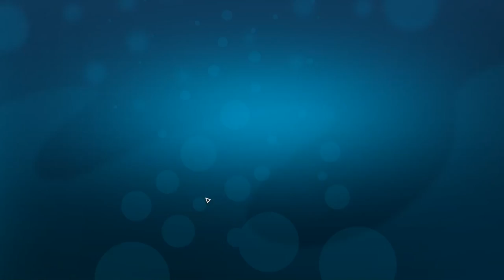DGA Plays: Megaquarium - Level Two (North Woods)